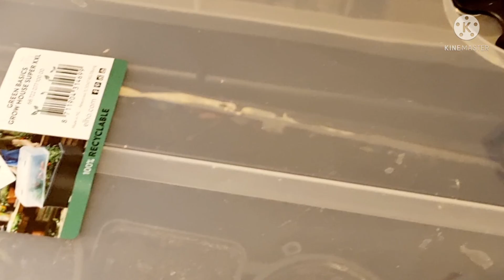อัพเดทสวนผักปี2022 ผักที่เพาะไว้ในบ้าน ชมจบ มีอะไรบ้างมาดูกันค่ะ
ลิงค์อาหารไทยในเบลเยียมอร่อยๆทำได้ที่บ้าน🎈🎈
แชร์ประสบการณ์คนไทยในต่างแดน  คนไทยสะใภ้เบลเยียม  การใช้ชีวิตแบบเรียบง่ายในประเทศเบลเยียม ชอบการทำอาหาร อยู่แบบไทยๆ ชีวิตเรียบง่าย ทำอาหารกินเอง  เมนูไทยในต่างแดน  ได้ประยุกต์ใช้วัตถุดิบที่หาได้ทำอาหารไทยในเบลเยียม ในแบบง่ายๆ บางครั้งจะเป็นอาหารเหนือพร้อมสูตรซึ่งเป็นเมนูง่ายๆ อาหารบ้านๆแต่อร่อย  เมนูน้ำพริก รวมถึงเมนูอาหารจากผักป่า สไตล์แม่บ้านประยุกต์  ในฤดุูร้อนก็จะมีการทำสวนปลูกผักสวนครัวไทยในต่างแดนตามฤดูกาล  และเก็บมาทำเมนูอาหารจากผักสวนครัวไทยในต่างแดน ปลูกผักไทยในต่างประเทศ ปลูกผลไม้  เพื่อปรุงอาหาร ตามฤดูกาล  นอกจากนั้นก็มีการพักผ่อนด้วยการเดินชมธรรมชาติตามป่าเขาในเบลเยียม  ท่องเที่ยวเบลเยียม เที่ยวยุโรป ตามเทศกาลเวลาและโอกาส  เช่นเที่ยวสวนสัตว์ในเบลเยียม เที่ยวยุโรป  วันฮอลิเดย์ในเบลเยียม เที่ยวงานแอร์โชว์เบลเยี่ยม  Holiday in Belgium ,Visit Belgium, Visit Europe